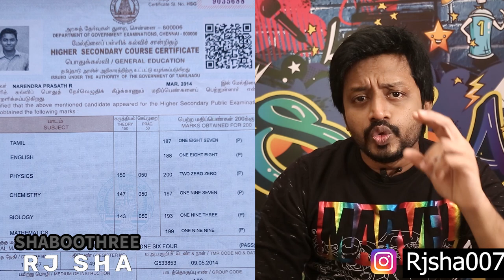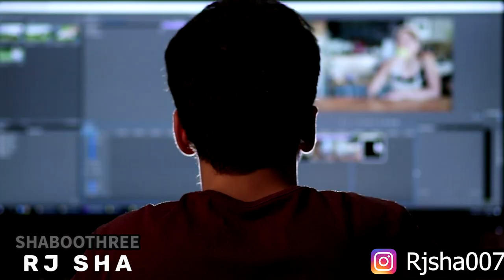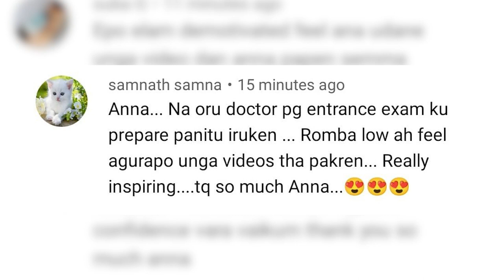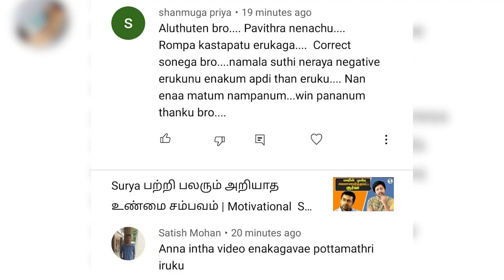NP க்கு அந்த Dress போட்டா இப்பவும்... | Life | Unakkennapa | கல்லூரி சாலை | Sha Boo Three | Rj Sha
NP from Unnakkennapa channel who is famous for Aaha Kalyanam web series has a motivating flashback. In this episode of Sha Boo Three our RJ Sha shares about NP's life history and success story of him.

RJ Sha is Tamil anchor, Actor, Motivational Speaker and a YouTuber. Sha Boo Three is his official channel to talk about the other side and less known facts. Enjoy our videos and do share your comments.